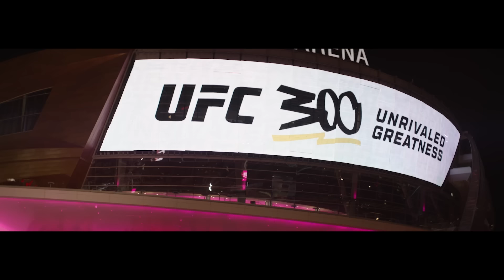Melhores Momentos | UFC Vegas 90: Allen x Curtis 2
Brendan Allen vinga derrota para Chris Curtis e quatro brasileiros vencem no UFCVegas90! Confira os melhores momentos do evento!

00:41 - Melissa Mullins x Nora Cornolle
01:38 - Dylan Budka x Cesar Almeida
03:02 - Dan Argueta x Jean Matsumoto
04:21 - Pedro Falcão x Victor Hugo
05:03 - Norma Dumont x Germaine De Randamie
06:20 - Valter Walker x Lukasz Brzeski
07:23 - Trevor Peek x Charlie Campbell
08:42 - Ignacio Bahamondes x Christos Giagos
09:33 - Morgan Charriere x Chepe Mariscal
10:44 - Brendan Allen x Chris Curtis

Assine o UFC Fight Pass e assista a todos os eventos do UFC